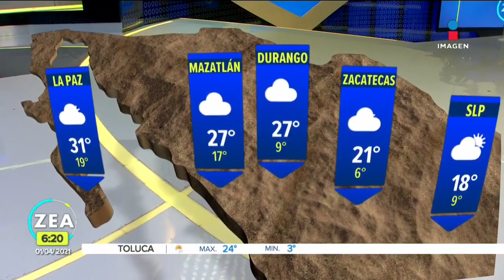Pronóstico del tiempo 1 de abril de 2021 | Noticias con Francisco Zea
El reporte del clima para este jueves lo tiene Samantha Robles.